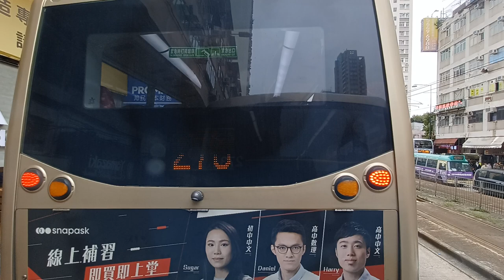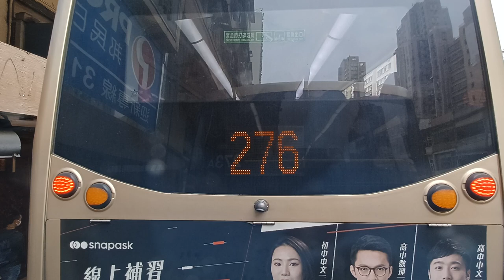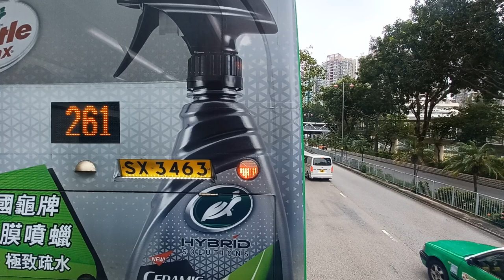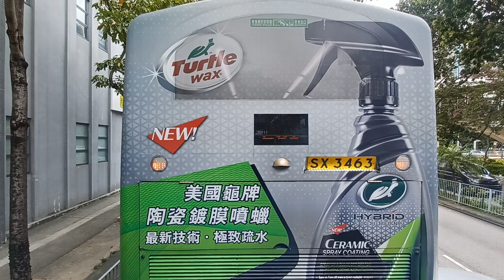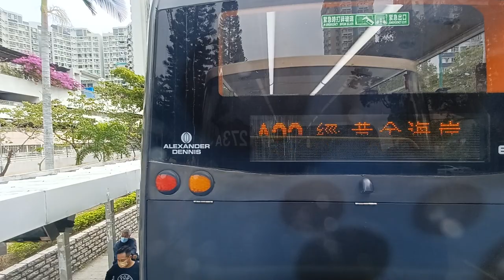【原速．愈拉愈長】九巴 53 元朗（形點）➡荃灣（如心廣場）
現時53線是唯一一條途經青山公路屯門及荃灣各段的流水巴士線；亦為目前全港駛經最多巴士中途站的專營巴士路線，單程中途站數目超過70個。

時間軸:
0:00:00 元朗市
0:16:36 屏山、廈村、田心
0:36:03 青山公路（輕鐵沿線）
0:43:50 青山公路（K51沿線前段、包括井財街）
1:03:58 青山公路（K51沿線後段、包括屯轉）
1:26:50 青山公路（屯轉過後）
1:48:30 荃灣（包括西約、市中心）